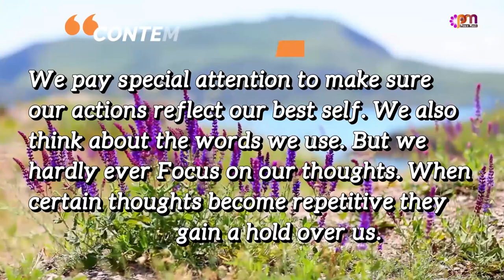DAY 163 POSITIVITY